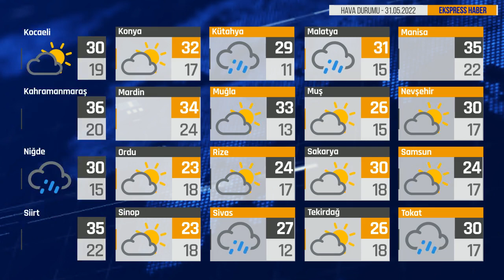Bugün Hava Nasıl? 31.05.2022 Hava Durumu